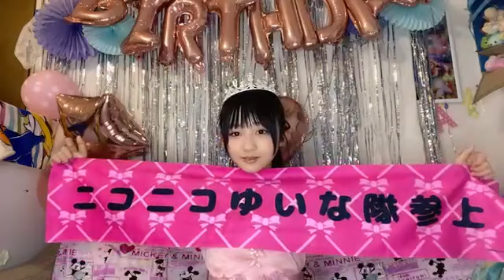48 YUINA ISHIMATSU 2023年01月28日16時31分58秒 石松 結菜（HKT48 研究生）＊バースデー配信（途中10分ぐらい中抜け）